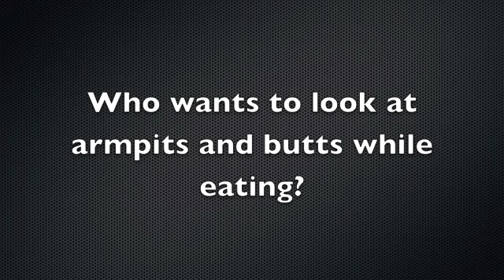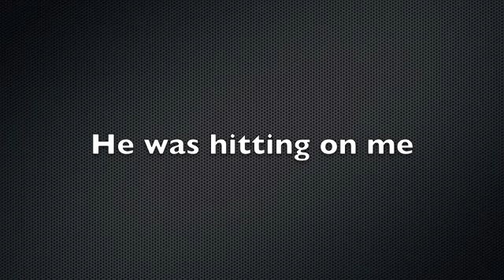Pranking Moments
Doing what she does best